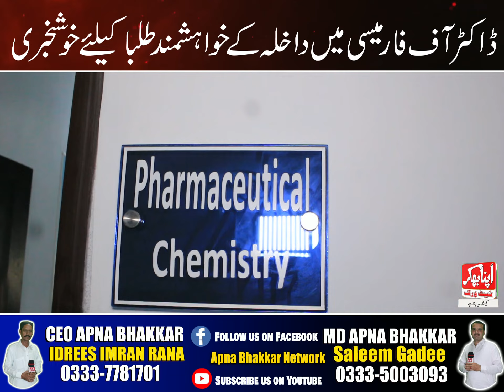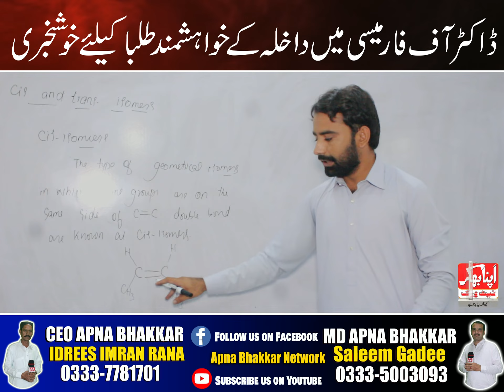Students Ky Liye Good News Smart college Ka Bara Faisla|Director Ny Bara Ilaan Kar Dia |Saleem Gadee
Students Ky Liye Good News Smart college Ka Bara Faisla|Director Ny Bara Ilaan Kar Dia,,,

Follow ON Facebook:APNA BHAKKAR NETWORK